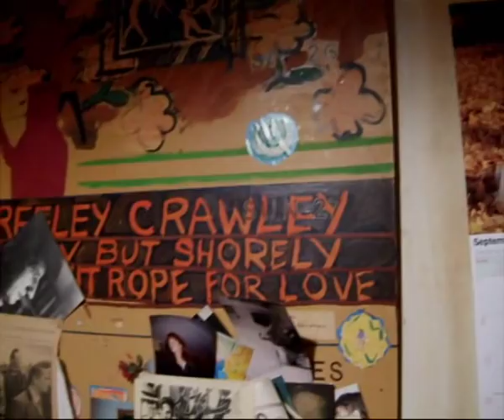Christopher Battye, Artist in his Studio, London 2009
Soho Painter Christopher Battye at his home studio in London (Music by Zweigler Preisner)